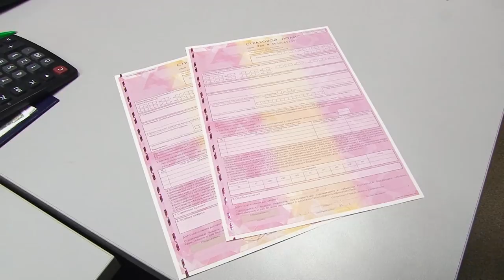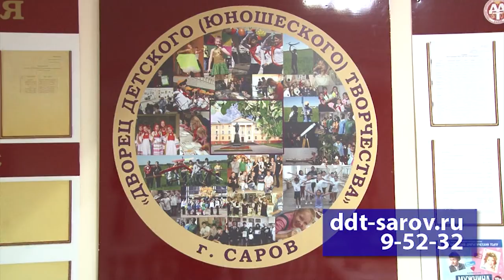Новости Сарова 01 06 2018